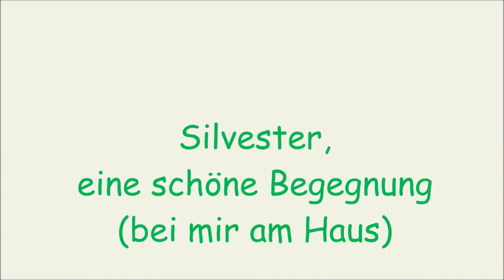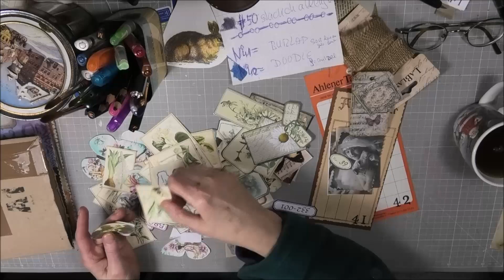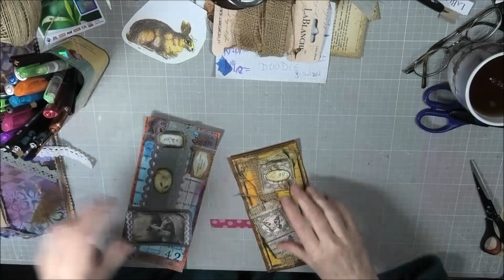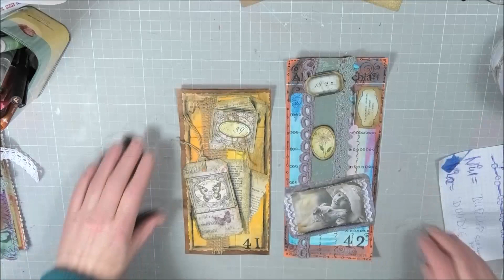Rehe // Spaziergang //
Ein FROHES NEUES JAHR Euch ALLEN!!!
50stackchallenge N°41 = BURLAP & N°42 = DOODLE